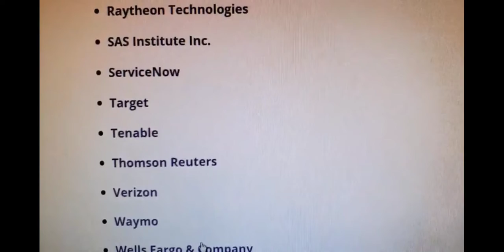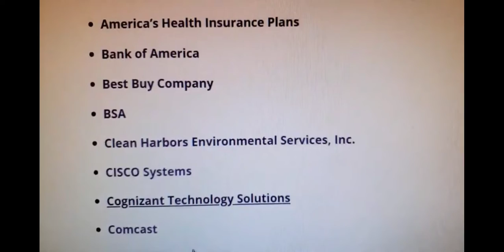NGA Partners: a marriage of governors & Big Industry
Mirrored from Adam for governor Maryland

"Increase visibility and awareness of issues your organization cares about among governors and their senior staff"

"Governors are the CEOs of their states and some of the most powerful officials in the world."

If this statement does not alarm you, something is terribly wrong.